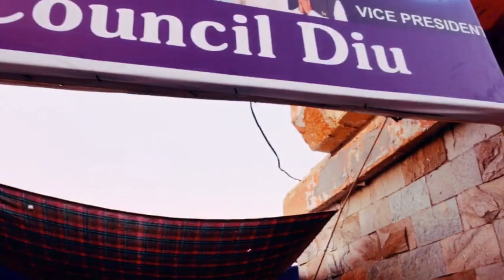Fair at Bandar chowk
This video is all about the fair which was held at bandar chowk , there are so many things to purchase and different ,so keep watching and enjoy ...,,,,🙏
I m Preeti Kalal as m into aviation industry so like to travel always ,it’s my hobby as well as make people travel too with me through videos